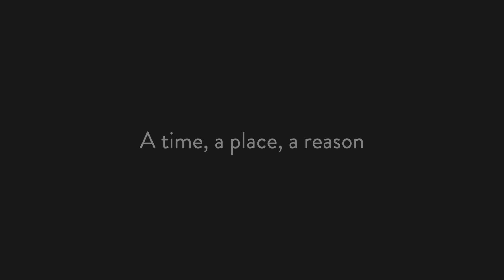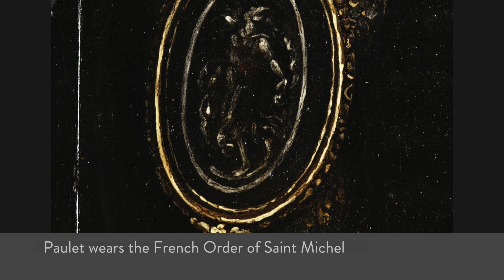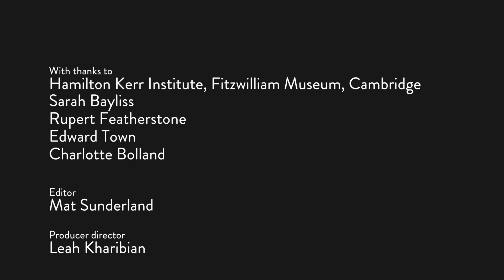Hilliard Portraits; a discovery?